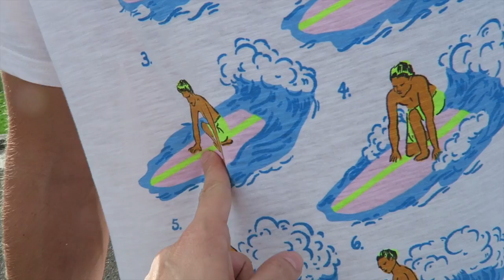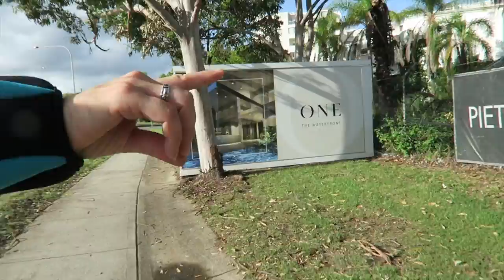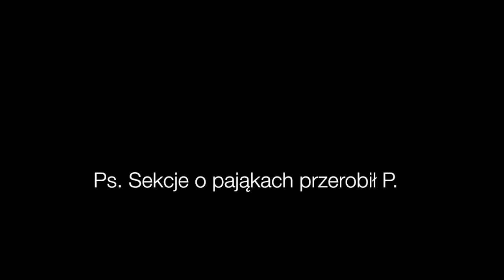Zobaczcie co znalezlismy na spacerze :)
Zapraszam Was na kolejnego Vloga :)

Jesli chcecie byc na bieżąco to zapraszam na instagram : misia3006 lub na Snapchata : monikamiii

Do następnego :)))

Pozdrawiam